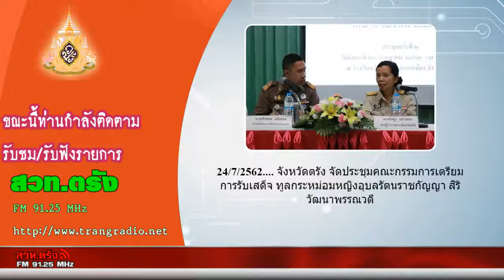รายการธรรมะสู่สันติ 28 กรกฎาคม 2562